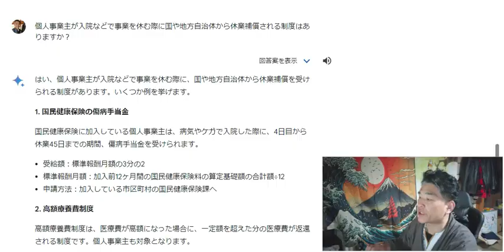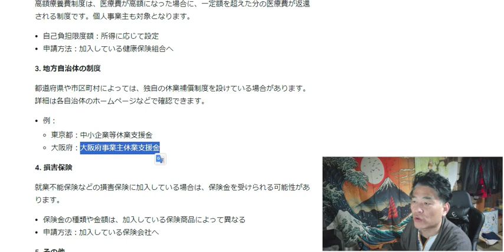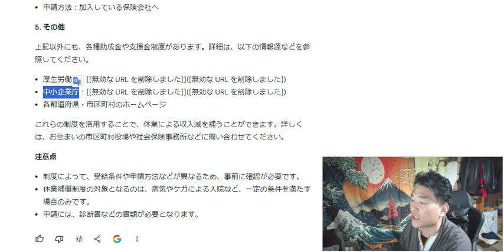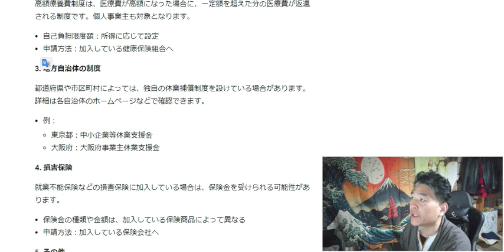【隠居TV】休業中も収入は０にならない「傷病手当金（営業補償３分の２）」健康保険